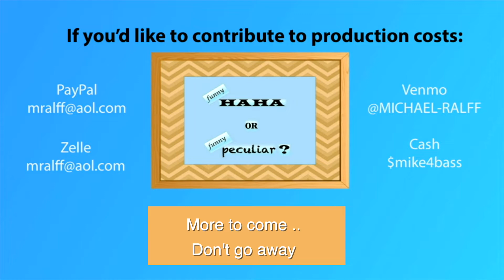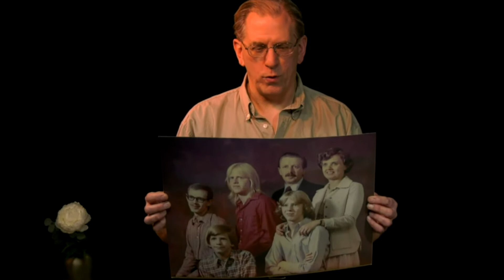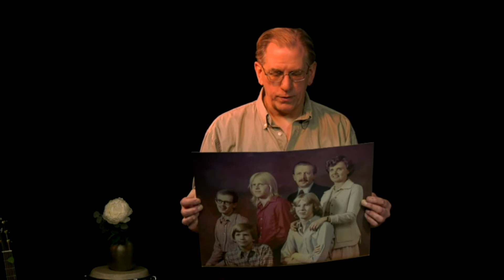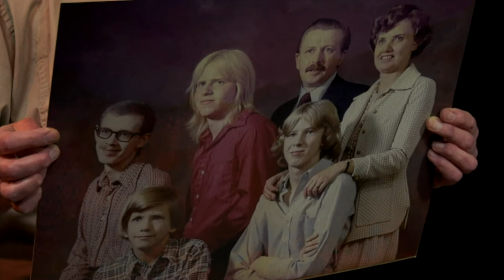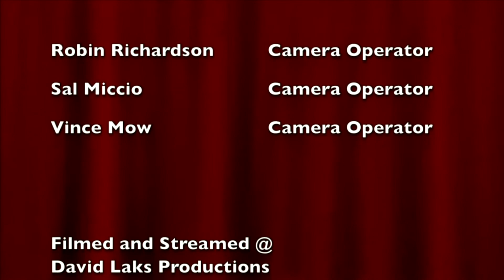Funny HaHa or Funny Peculiar Part 3 (CC)